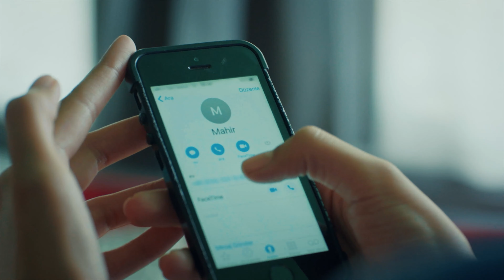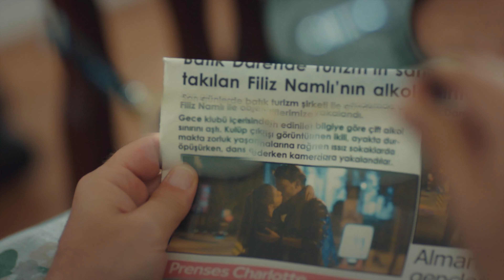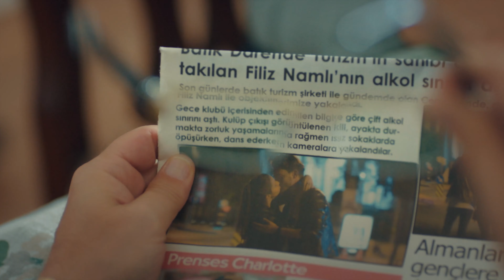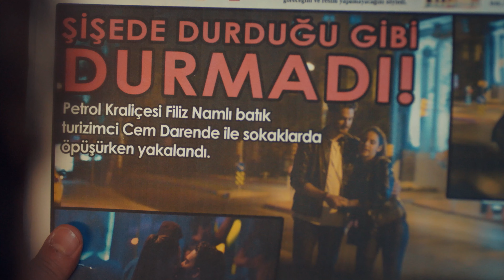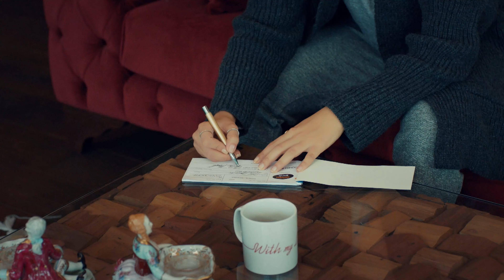Hayat Şarkısı | 27. Bölüm Geniş Özeti